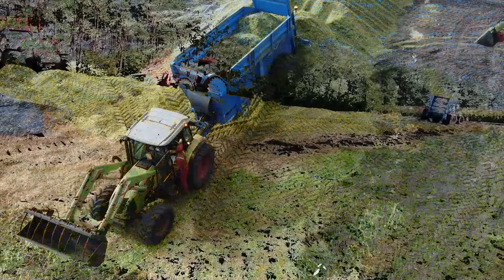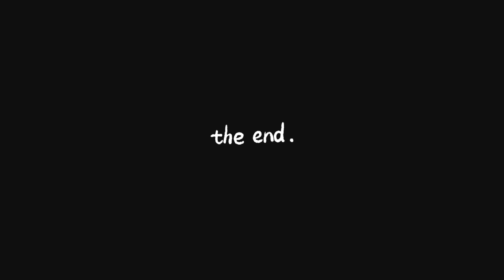koszenie kukurydzy październik 2022